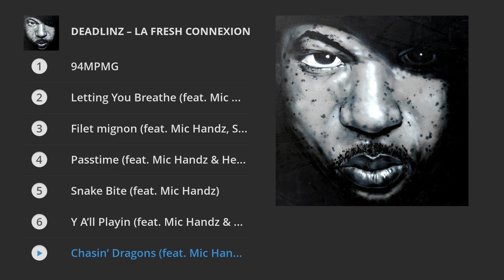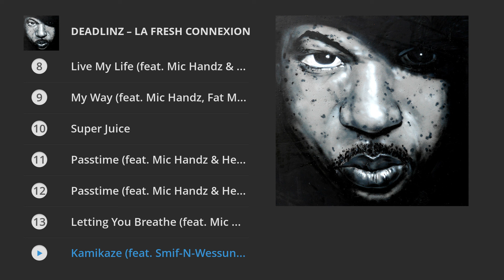Deadlinz - La Fresh Connexion (Album Preview)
Extracts taken from « La Fresh Connexion » – Out on 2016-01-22
Extraits issus de « La Fresh Connexion » – Sortie le 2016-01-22

Production: Folistar

↓TRACKLIST↓

1. 94MPMG : 00:00
2. Letting You Breathe (feat. Mic Handz & Planet Asia) : 01:31
3. Filet mignon (feat. Mic Handz, Shabaam Sahdeeq & Marrz Atomz) : 03:02
4. Passtime (feat. Mic Handz & Heltah Skeltah) : 04:33
5. Snake Bite (feat. Mic Handz) : 06:04
6. Y A’ll Playin (feat. Mic Handz & Hakim Green) : 07:35
7. Chasin’ Dragons (feat. Mic Handz & Bishop Brigante) : 09:06
8. Live My Life (feat. Mic Handz & Hazernomical) : 10:37
9. My Way (feat. Mic Handz, Fat Mouth Slum & Don Jay) : 12:08
10. Super Juice : 13:39
11. Passtime (feat. Mic Handz & Heltah Skeltah) [Syclone Remix] : 15:10
12. Passtime (feat. Mic Handz & Heltah Skeltah) [Phonk Sycke Remix] : 16:41
13. Letting You Breathe (feat. Mic Handz & Planet Asia) [Ecu94 Remix] : 18:12
14. Kamikaze (feat. Smif-N-Wessun) [Bryan P Remix] : 19:43
15. Passtime (feat. Mic Handz & Heltah Skeltah )[Gerz Remix] : 21:14
16. Passtime (feat. Mic Handz & Heltah Skeltah) [Nodey & Gold Remix] : 22:45
Plus d'infos sur Folistar / More info on Folistar